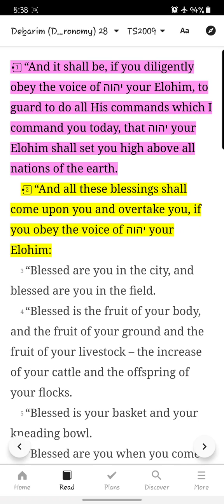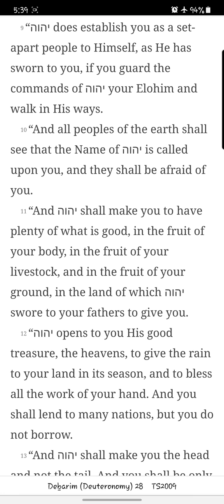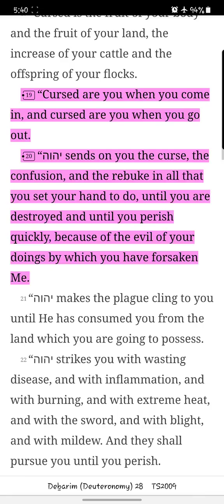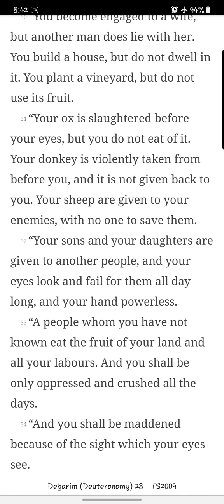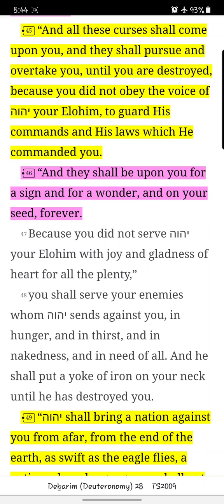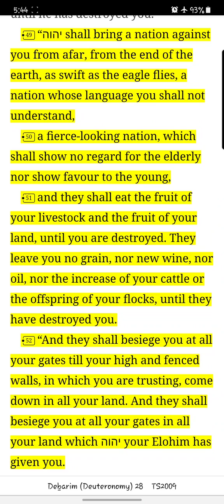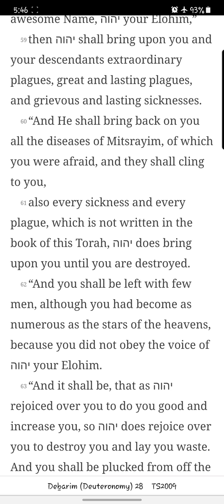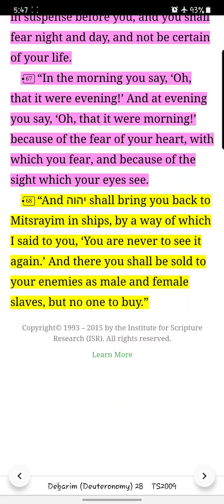Debarim/ Deuteronomy Chapter 28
Reading of the twenty-eighth chapter of Debarim/Deuteronomy from the You Version app TS2009 Version. New chapters/books will be uploaded daily.